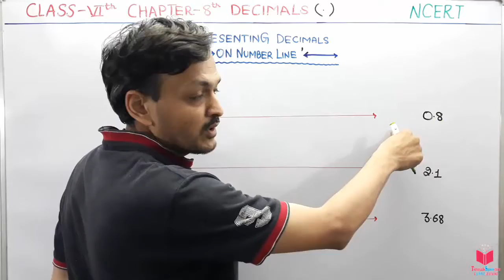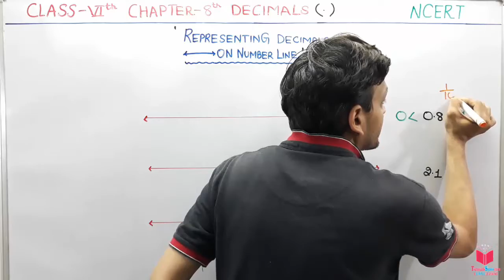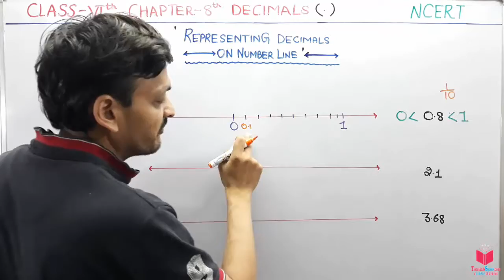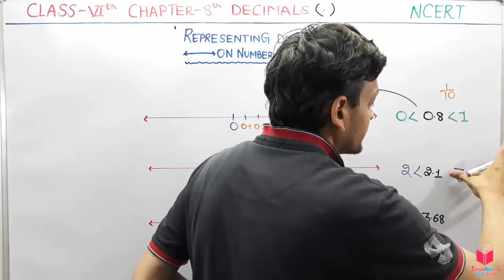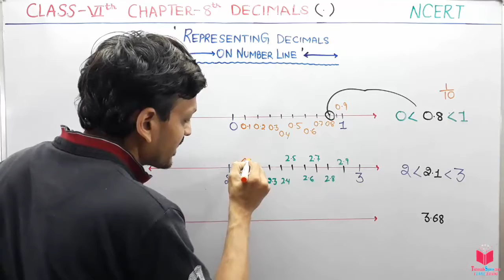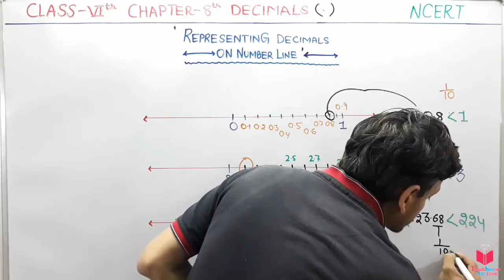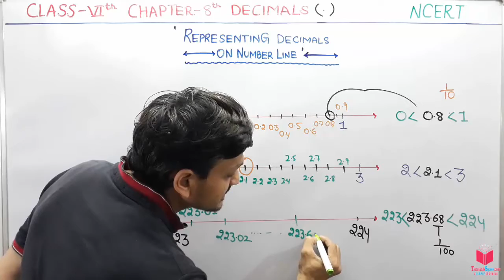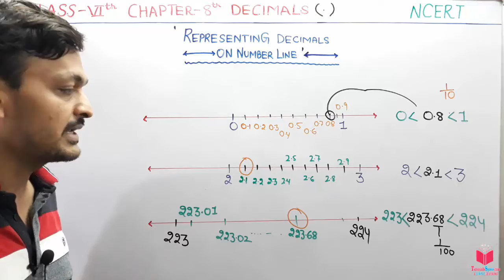2)- Class 6th Maths Chapter 8th Decimals- Representing Decimals On Number Line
2)- Class 6th Maths Chapter 8th Decimals- Representing Decimals On Number Line | Maths Class 6th

CHAPTER 8TH CLASS 6TH MATHEMATICS DECIMALS-

Topics under Decimal:-
8.1 Introduction to decimals
8.2 Tenths
Representing Decimals on number line
Fractions as decimals
Decimals as fractions
8.3 Hundredths
8.4 Comparing Decimals
8.5 Using Decimals
8.5.1 Money
8.5.2 Length
8.5.3 Weight
8.6 Addition of Numbers with Decimals
8.7 Subtraction of Decimals

6th class maths decimals,
class 6th decimals,
class 6th maths chapter 8 decimals,
6th class maths chapter 8,

Definitions:

1. To understand the parts of one whole (i.e. a unit) we represent a unit by a block. One
block divided into 10 equal parts means each part is
1
10 (one-tenth) of a unit. It can
be written as 0.1 in decimal notation. The dot represents the decimal point and it
comes between the units place and the tenths place.
2. Every fraction with denominator 10 can be written in decimal notation and vice-versa.
3. One block divided into 100 equal parts means each part is ( ) 1
100 (one-hundredth) of
a unit. It can be written as 0.01 in decimal notation.
4. Every fraction with denominator 100 can be written in decimal notation and
vice-versa.
5. In the place value table, as we go from left to the right, the multiplying factor becomes 1 /10 of the previous factor.
The place value table can be further extended from hundredths to 1/10 of hundredths i.e. thousandths (11000 ), which is written as 0.001 in decimal notation.
6. All decimals can also be represented on a number line.
7. Every decimal can be written as a fraction.
8. Any two decimal numbers can be compared among themselves. The comparison can start with the whole part. If the whole parts are equal then the tenth parts can be
compared and so on.
9. Decimals are used in many ways in our lives. For example, in representing units of
money, length and weight.

EXERCISE 8.1
1. Write the following as numbers in the given table.
2. Write the following decimals in the place value table.
3. Write each of the following as decimals :
(a) Seven-tenths (b) Two tens and nine-tenths
(e) Six hundred point eight
5. Write the following decimals as fractions. Reduce the fractions to lowest form.
(a) 0.6 (b) 2.5 (c) 1.0 (d) 3.8 (e) 13.7 (f) 21.2 (g) 6.4
6. Express the following as cm using decimals.
(a) 2 mm (b) 30 mm (c) 116 mm (d) 4 cm 2 mm (e) 162 mm
(f) 83 mm
7. Between which two whole numbers on the number line are the given numbers lie?
Which of these whole numbers is nearer the number?
(a) 0.8 (b) 5.1 (c) 2.6 (d) 6.4 (e) 9.1 (f) 4.9
8. Show the following numbers on the number line.
9. Write the decimal number represented by the points A, B, C, D on the given
number line.
10. (a) The length of Ramesh’s notebook is 9 cm 5 mm. What will be its length in cm?
(b) The length of a young gram plant is 65 mm. Express its length in cm.